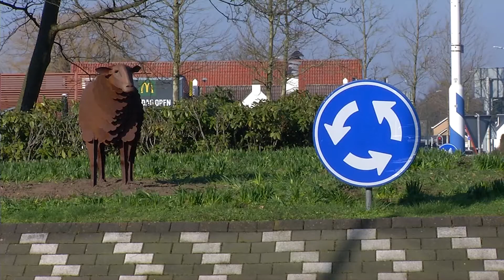Montgomerytunnel en geldropse schapen strijden om prijs voor mooiste kunstwerk.